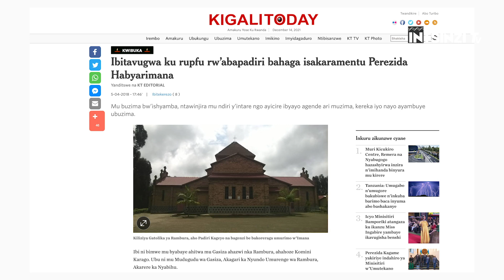Habyarimana n’urupfu rw’Abapadiri 3 bamuhaga Penentensiya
IYICWA RY’ABAPADIRI  BABAGA I RAMBURA
Imwe Mu nkuru zikomeye zitagaratusweho na benshi cyane kuberako nanone  zitamenywe na Benshi ni urupfu rwa’abari abapadiri bakomeye Bari inshuti zikomeye za Perezida HABYARIMANA  babaga muri Paruwasi ya Rambura iwabo wa Perezida Habyarimana n’ubundi.aba bapadiri bahaga padiri Habyarimana Isakaramentu ryo kuko Buri igihe iyo yashakaga kwicuza Ibyaha yazaga ahangaha Iwabo Kandi kwicuza ibyaha kwa perezida Yababawiraga amabanga menshi cyane yibyo yabaga yakoze we yabaga atekereza ko ari ibyaha kuko yabaga yizera ko ari bubabarirwe nkuko biri mu myizerere y’idini Gatolika. uretse uwo murimo wera wo kwighisha Inkuru nziza ya Yezu no gutanga isakaramentu ryo kubabarirw no kwicuza ibyaha kuri Perezida .aba bapadiri bari bamaze igihe kirekire I RAMBURA bari inshuti z’Igihe kirekire za perezida Habayrimana kuburyo basaga naho aribo bari bashinzwe ibintu bye nk’Imitungo ye yari I RAMBURA. Ndetse aba bapadiri bari ni inshuti z’umuryango wa Agatha KANZIGA HABYARIMANA Umugore wa Perezida Habyarimana .ariko nubwo bari inshuti y’Imiryango ibiri yarikomeye mu Rwanda aba bapadiri batatu Ntabwo yigeze ibarwanaho ngo nibura barokoke mu gihe cya Jenoside yakorewe abatutsi. Rero iyicwa ryaba  bapadiri Niryo tugiye kugarukaho mukiganiro cyaycu cyuyu munsi.mu kubageza iki kiganiro ndifashisha Inkuru y’ikinyamakuru cya Kigali Today yo ku itariki  5/4/2018 Ivuga ku rupfu rwaba bapadiri aho umunyamakuru w’iki nyamkuru yabikozeho ubucukumbuzi bwimbitse kandi na none ndifashisha Inyandiko y’icyahoze ari komisiyo y’igihugu  yo kurwanya  jenoside CNLG yo mu mwaka wa  2016 yagarutse Kuri aba bapaidiri  Ndetese kandi ndanifashisha amakauru navanye mu gitabo Stepp’d In Blood cyanditswe n’umwanditsi akaba n’umushakashatsi uhambaye ku mateka ya karere k’ibiyaga Bigari  Andrew WALLIS. Iyi ni Intsinzi Tv.Uwaguteguriye iki kiganiro ni BIZIMANA Christian naho jye wagitunganije nkaba ngiye no kukigezaho ndi ERIC safari.Mbahaye ikaze.
Perezida Yuvenal HABYARIMANA yari Umukirisitu Ukomeye Wa Kiliziya  Gatolika . ndetse Uretse kuba yarayivukiyemo I se NTIBAZARIKANA Jean Baptiste yari umuntu ukomeye muri Kiliziya kuburyo amakuru avugako NTIBAZIRIKANA nubundi yabaye Umukozi w’abapadiri babazungu babaga I Rambura   akaba yarabakoreye igihe kirekire.ngo akaba kandi  ariyo mpamvu banamwubakiye bakamuha aho atura mu isambu ya kiliziya I Rambura ndetse ngo nyuma  baje no kumuha inshingano nyinshi yakoraga mu kiliziya nko kuba umu Categiste n’ibindi bitandukanye.  rero uwo muryango HABYARIMANA yavukiyemo usa naho wari wubakiye kuri Kiliziya Gatolika watumye Ibijyanye n’iyobokamana bimukurikirana  Ubuzima bwe bwose kuko nkubwo yize mu mashuri ya ba padiri nko mu Iseminari ndetse anamaze kuba umusikrikare na Perezida ngo yajyaga ajya gusenga buri cyumweru kuri saint Michel  n’ibindi bitandukanye kandi kurundi ruhande  yaranafite bashiki be babiri bari ababikira abo ni Soeur Godelieve na Soeur Telesphore. Ibyo byose kugeza mu mwaka wa 1994 yarakibikora.  ariko rero nubwo  kenshi Ibimureba mu buryo bwo Gusenga no kuba umukiristo  mwiza yabikoreraga I kigali ngo ariko mu buryo bwihariye hari ikintu atakoreraga I Kigali ahubwo buri gihe cyamusaba gusubira iwabo I Rambura aho yarafite abapadiri yizeraga kurusha Abandi .Icyo kwari Ugusaba Isakaramentu risa nirikomeye ariryo ryo kwicuza ibyaha. Ngo ibyo inshuro nyinshi Perezida HABYARIMANA yabikoreraga iwabo kuri Paruwasi ya RAMBURA ahari abapadiri batatu bari bahamaze Igihe kirekire .abo bapadiri basa naho aribo bari abizerwa bakomeye Habyarimana yashoboraga gusangiza ibyo yabaga yakoze byose we yabaga atekereza nk’ibyaha kuko yumvaga atabisangiza buri wese. Abo bapadiri uko ari batatu harimo  Padiri mukuru Spiridio KAGEYO wari umaze imyaka 20 muri iyi paruwasi, Padiri Antoine Marie Zacharie NIYITEGEKA wari uhamaze imyaka 16 na Padiri Antoine HABIYAMBERE wari uhamaze imyaka 14.
Iyi paruwasi  yari iherereye ahitwa mu Gasiza ahazwi nka Rambura, ahahoze Komini Karago. Ubu ni mu Mudugudu wa Gasiza, Akagari ka Nyundo Umurenge wa Rambura, Akarere ka Nyabihu.
Muri iyi Pawuwasi aba bapadiri bahamaze byinshi  ndetse bahakora byinshi aho bakoze byinshi ndetse bari baritangiye paruwasi bayiteza imbere bubaka amashuri arimo Rambura Fille na Rambura Garçon, amavuriro n’ibindi bitandukanye.